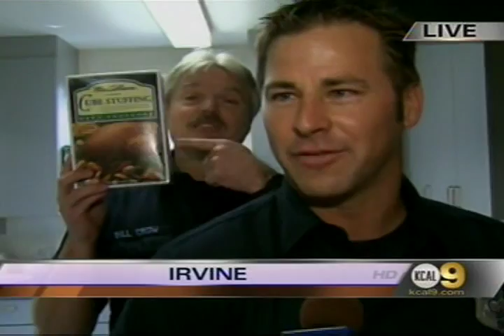Jaime Garza - LIVE Demo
Several LIVE Reporting examples